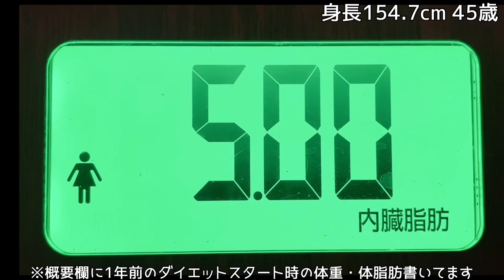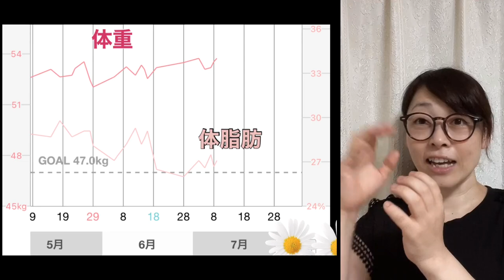【ダイエット】体重報告しなあかん！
こんにちはYuki.です😊
集まれ！ダイエットリルズ♪(๑ᴖ◡ᴖ๑)♪
皆様、どうよ、どうよ〜
私、体重報告致します🖐🏻

✨ダイエットスタート→2022.6月✨
スタート時:体重63.8kg  体脂肪37.8%
※紆余曲折でここまで来ました😆

☀︎lipsはじめました🤗
動画では紹介していない商品ものせています✨